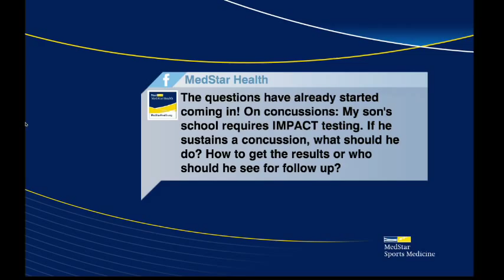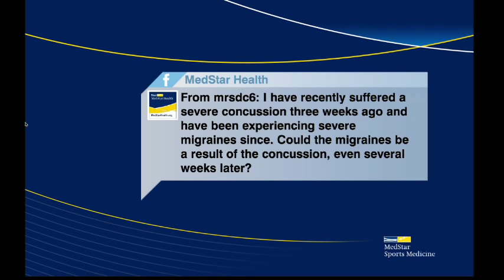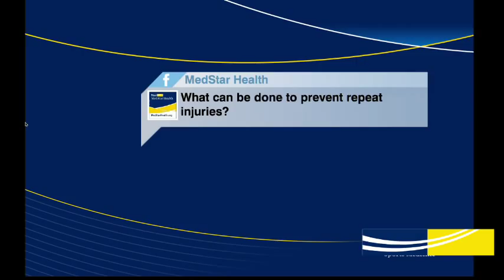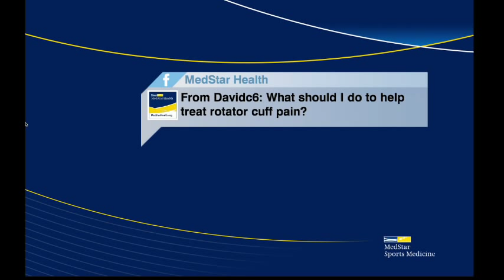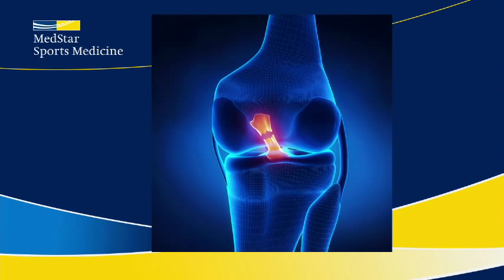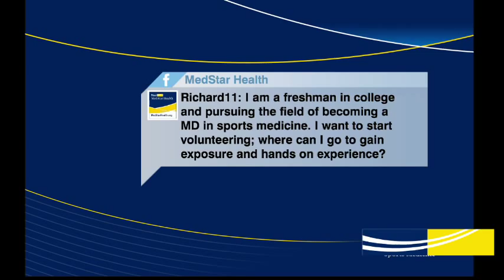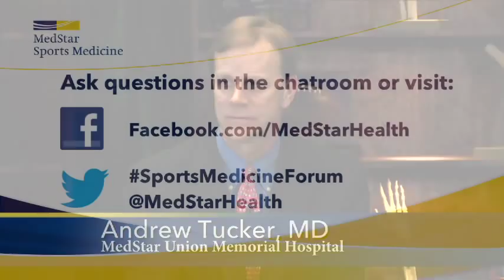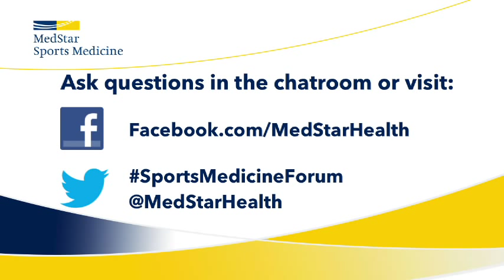2013 MedStar Sports Medicine Forum - MedStar Health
At the MedStar Sports Medicine Forum, recorded live April 8, 2013, WBAL's Pete Gilbert and MedStar Doctors Richard Hinton, Frank Dawson, Milford Marchant, Derek Papp and Andrew Tucker answered online and audience questions on the latest sports medicine topics.

Panelists:

Dr. Andrew Tucker, director of sports medicine, MedStar UMH
Dr. Richard Hinton. Regional medical director  MedStar Sports Medicine
Dr. Derek Papp, sports medicine MedStar.Good Samaritan
Dr. Frank Dawson, Director sports medicine MedStar Franklin Square
Dr. Milford Marchant, sports medicine, MedStar Harbor
Pete Gilbert, host-moderator, WBAL

The forum was recorded live in the Hand Teleconference Center of the Curtis National Hand Center at MedStar Union Memorial Hospital.